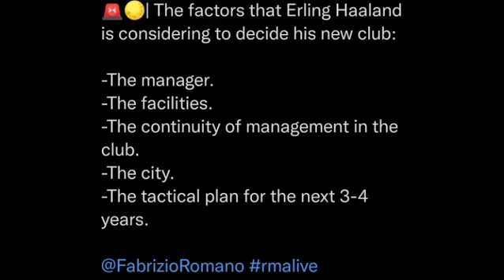Erling Haaland Welcome to Manchester City • Halaand best Goals | skills 2022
Manchester city man city Dortmund

Bundesliga premier league